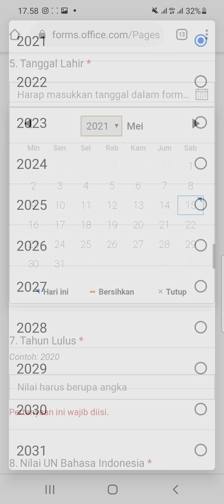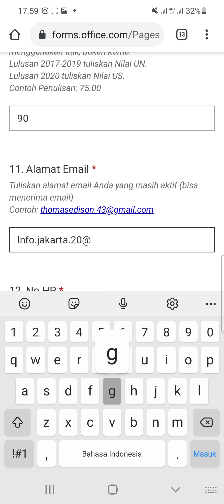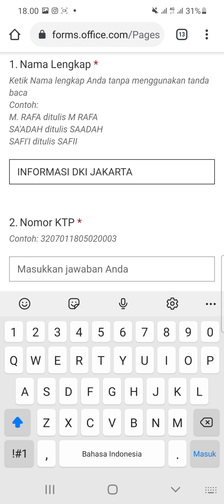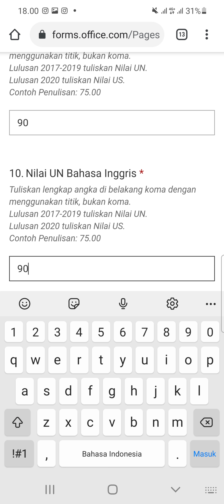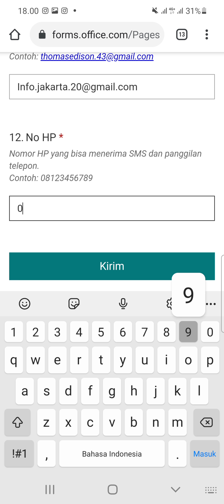PT. Yamaha Music Manufacturing Asia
1. Operator Produksi